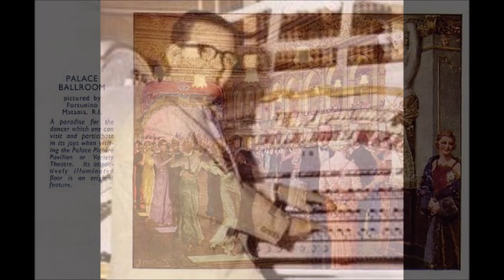WATSON HOLMES - BBC RADIO BROADCAST - OPERA HOUSE BLACKPOOL - 3/13 WURLITZER ORGAN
WATSON HOLMES A.R.C.O. at the 3/13 WURLITZER ORGAN
of the OPERA HOUSE, BLACKPOOL - BBC Radio Broadcast.
The titles include:- "JOLLY GOOD COMPANY" (Signature Tune) ; "DOWN THE MALL" (March) ;
"WALTZ MEDLEY" ; "DREAM" ; "DIZZY FINGERS" ; "HAPPY FEET" ; "WHO'S SORRY NOW" ;
"CHICAGO" ; "TEA FOR TWO" and "JOLLY GOOD COMPANY".
The OPERA HOUSE WURLITZER was designed by HORACE FINCH.
Watson Holmes was born in 1901 at Gateshead-on-Tyne.
He Commenced piano lessons aged 7 years. First position as pianist
for Silent Films, subsequently taking up the organ under Doctor William Ellis
at Newcastle Cathedral and Henry Goss-Custard at Liverpool Cathedral.
Gained Associateship at Royal College of Organists in 1927.
He was engaged by Bernstein Theatres and spent eight and a half years
touring Granada Theatres, subsequently becoming resident
at the Plaza/Granada, Mansfield in Nottinghamshire,
until he joined H.M. Forces in the Royal Corps of Signals in 1941.
Prior to coming to Blackpool, he was with Associated British Cinemas
at the Forum Cinema, Birmingham.
In December 1945 he was appointed organist at the Winter Gardens in Blackpool,
and remained there until Horace Finch returned from the RAF.
He also played a 3/9 Wurlitzer in the Ballroom in the Palace complex
adjacent to the Tower, now demolished and replaced by a department store.
Besides the Ballroom in the Palace Complex,
the building also contained a fine Cinema and Variety Theatre.
He then was transferred to the Tower Ballroom, Blackpool
working in conjunction with Reginald Dixon.
On his retirement from the Blackpool Tower Company,
he became resident organist at the Brun Grove Working Men's Club in Blackpool.
My late father, Tony Kirner, and I were able to visit Watson at the club
where a large photograph of Watson seated at the Tower Wurlitzer
greeted patrons as they entered the building.
They were certainly very proud of their resident organist!